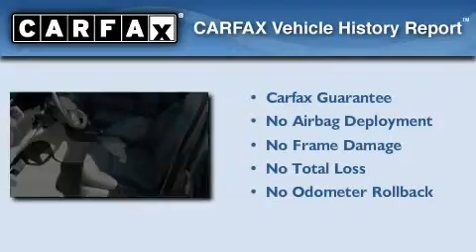2007 Chrysler Pacifica Ft.Worth TX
Year : 2007

 Make : Chrysler

 Model : Pacifica

 Engine : V6 4.0 Liter

 Trans . : Automatic

 Exterior : Blue

 Miles : 76,163

 Interior : Gray

 Stock : F11H14191

 Allen Samuels Dodge-Hyundai

 7740 N.E. Loop 820

 Used 2007 Chrysler Pacifica Ft. Worth TX